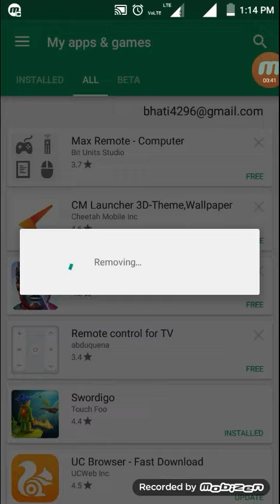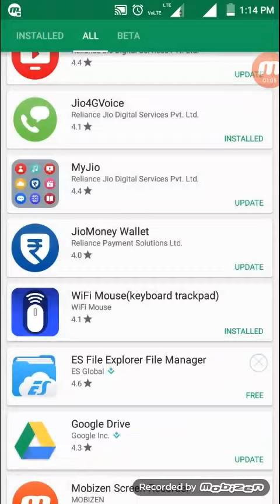How to make your phone hang Prof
Like and subscrie